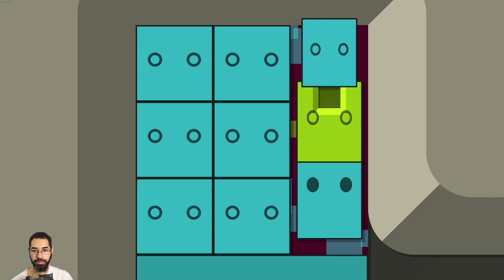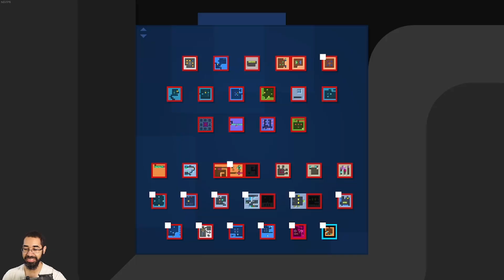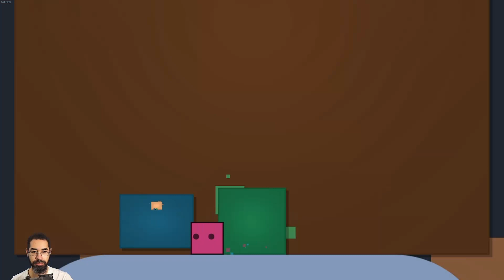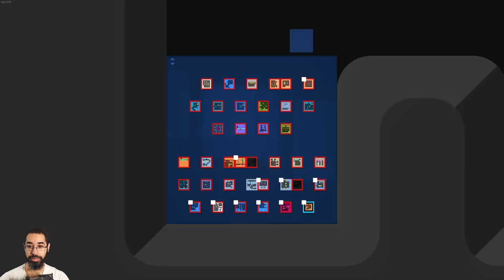Let's Play: Patrick's Parabox - Part 27 | Challenge (4 of 6)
Squaring Off Against Challenge Puzzles - Patrick's Parabox [Blind] - Day 6 -- Watch live